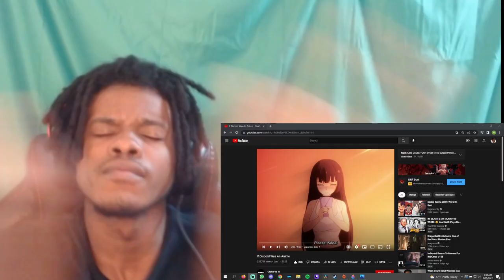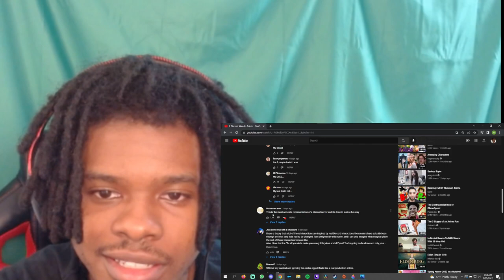WHO'S KITTENS ARE THESE!! | If Discord Was An Anime (REACTION)